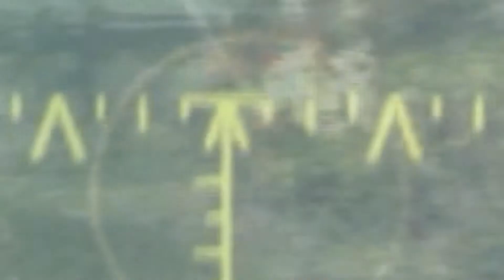Aggressive Recon Montage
Reissue